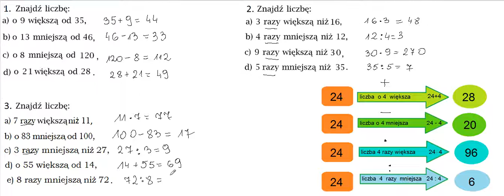O ile więcej? O ile mniej? Ile razy więcej? Ile razy mniej? -porównywanie liczb.